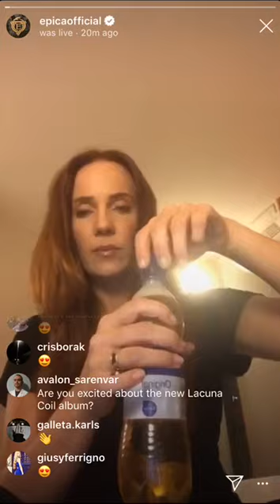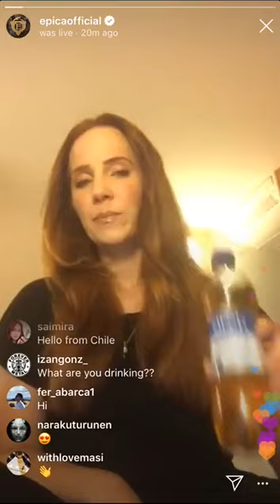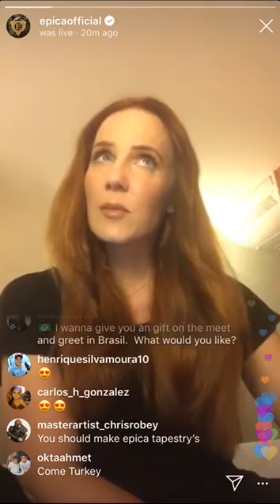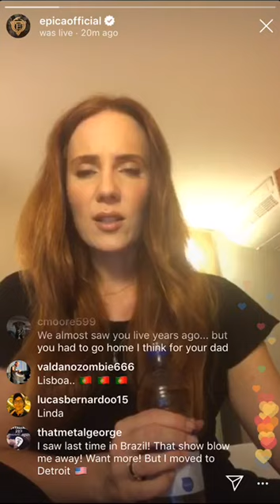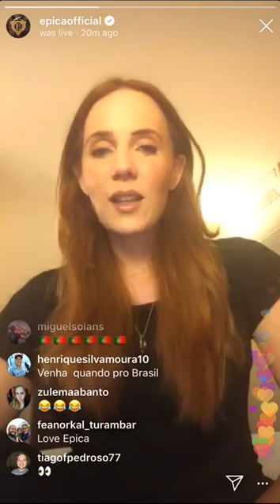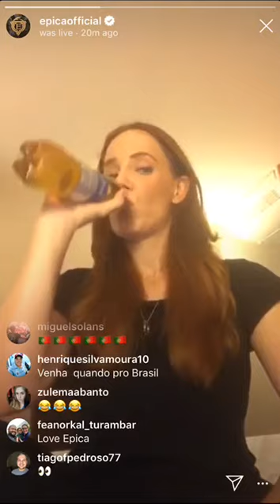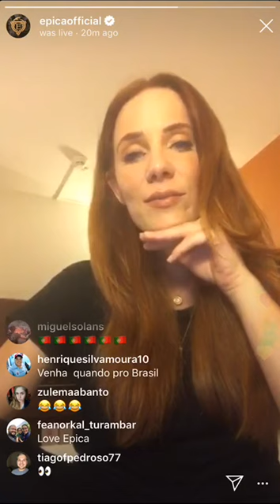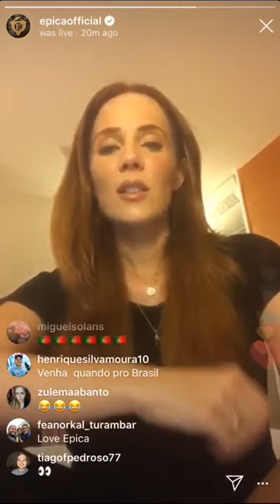Simone Simons 15/08/19 instagram LIVE | epicaofficial